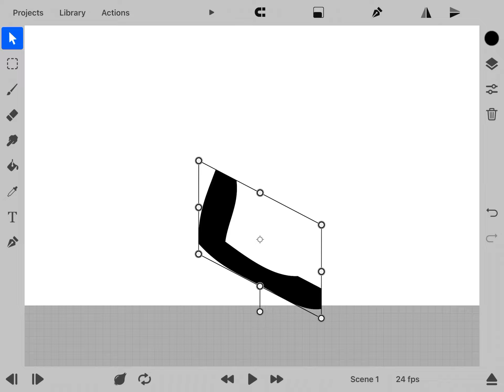I did another skew trick that I can do